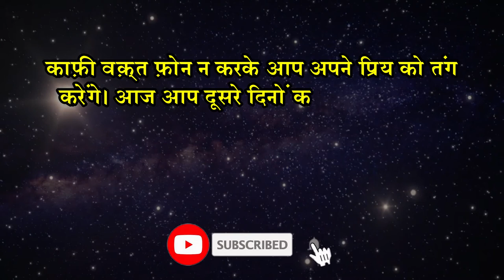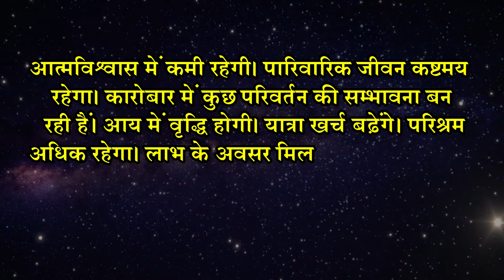कुम्भ राशि 23 मार्च | Kumbh Rashi 23 March 2022 | Aaj Ka Kumbh Rashifal | कुम्भ दैनिक राशिफल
मित्रों के साथ कुछ बातों को लेकर मतभेद होगा तथा बात कहासुनी तक पहुँच सकती हैं। ऐसे में अपने व्यवहार में संयम बनाए रखे अन्यथा बात बिगड़ते देर नही लगेगी। आर्थिक मामलों में अतिरिक्त सावधानी बरतने की ज़रूरत है। जिनसे आप प्यार करते हैं, उनसे आज सारी ग़लतफ़हमी दूर हो सकती है।

काफ़ी वक़्त फ़ोन न करके आप अपने प्रिय को तंग करेंगे। आज आप दूसरे दिनों की तुलना में अपने लक्ष्यों को कुछ ज़्यादा ही ऊँचा तय कर सकते हैं। अगर परिणाम आपकी उम्मीद के मुताबिक़ न आए, तो निराश न हों। आज कुछ ऐसा दिन है जब चीजें उस तरह नहीं होंगी, जैसी आप चाहते हैं।

आत्मविश्वास में कमी रहेगी। पारिवारिक जीवन कष्टमय रहेगा। कारोबार में कुछ परिवर्तन की सम्भावना बन रही हैं। आय में वृद्धि होगी। यात्रा खर्च बढ़ेंगे। परिश्रम अधिक रहेगा। लाभ के अवसर मिलेंगे। वाणी का प्रभाव बढ़ेगा। नौकरी में स्थान परिवर्तन की संभावना बन रही हैं। सेहत का ध्यान रखें।